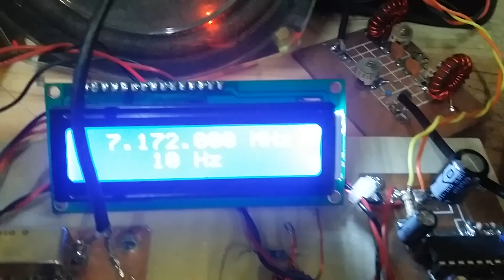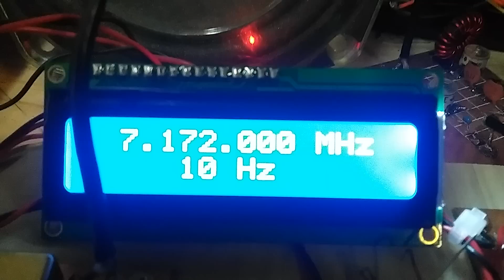Simpleceiver listening to K6XQ and KF6ZZ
Two hams I know were having a Sunday Morning chat and I recorded their QSO . KF6ZZ is in the LA area and K6XQ is in the SF area. Take a close listen --- not too bad for a homebrew receiver using simulated Dual Gate MOSFETs.

73's
Pete N6QW